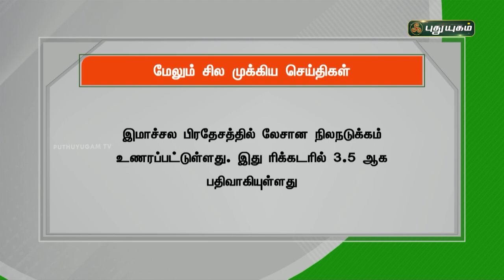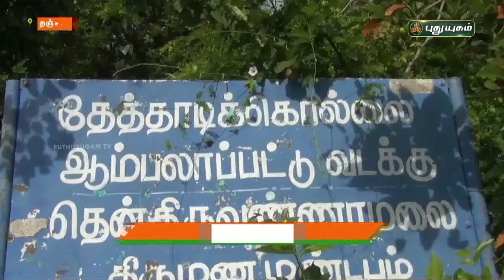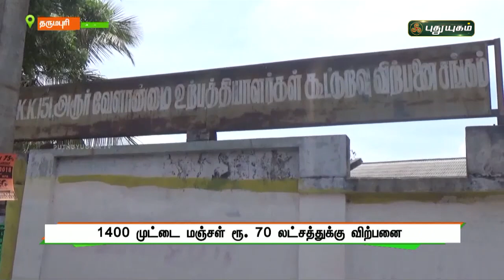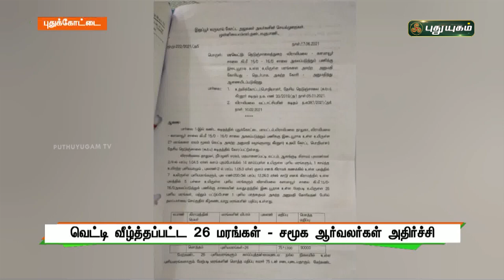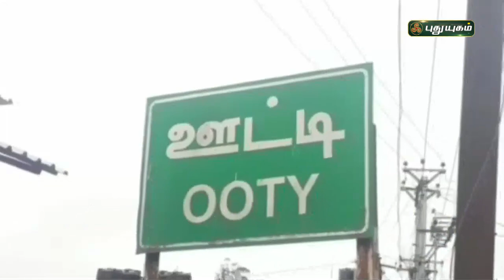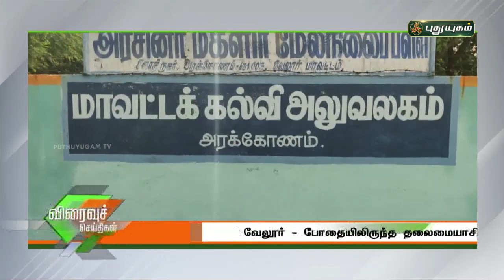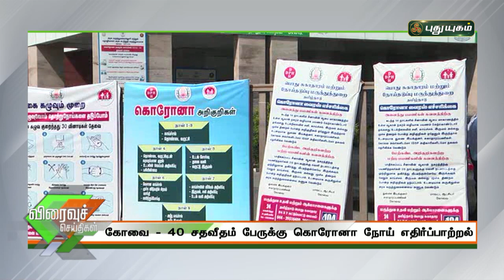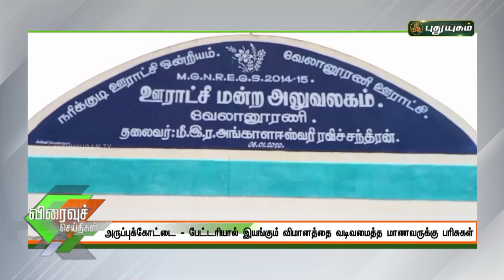புதுயுகம் செய்திகள் | 1 PM News | 17/07/2021